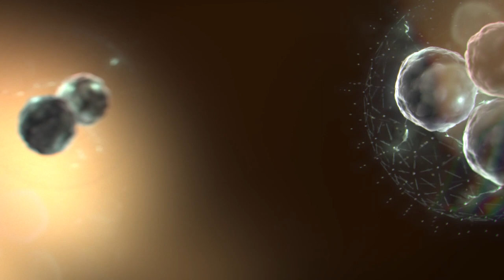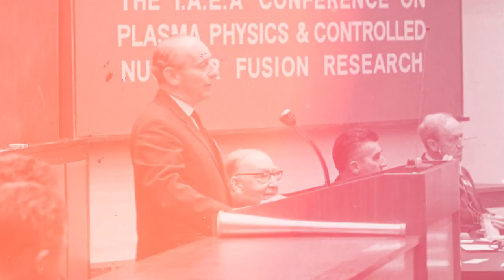Fusion energy: can we tame plasma at 100 million degrees? (28th IAEA Fusion Energy Conference)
What is fusion energy? And how close are we to making this carbon-free energy source a reality?

The International Atomic Energy Agency (IAEA) fosters the exchange of results in nuclear fusion research through its series of Fusion Energy Conferences. The 28th IAEA Fusion Energy Conference (FEC 2020) aims to provide a forum for the discussion of key physics and technology issues around the use of nuclear fusion as a future source of energy.